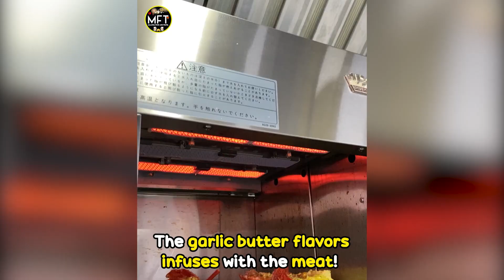Freshest flown Live Lobster and XXXL Mud Crab in PUTRAJAYA!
【✨This Seafood Restaurant in IOI CITY MALL , Putrajaya Serves the Freshest flown Live Lobster and XXXL Mud Crab!!🤯🤩 】

✨This place serves some of the most freshest seafood and Biggest Mud Crab in Town with different cooking styles to entice you! It definitely did with us🤩!! It’s a special under the sea dining🦐 that is a must-visit too!😋
✨They serve seafood such as flown LIVE lobster from Australia🦞LIVE mud crab🦀 from Indonesia, and many more such as Air flown Alaska King Crab
✨Here are their best-sellers and what’s special about them: 🤩
🦞Garlic Butter Australia Live Lobster
🥄This Lobster is smothered with special garlic butter sauce made by the chef! 🧄 The flavor infuses with the meat, making the dish even more mouthwatering 😋
🥄This fat and juicy lobster typically weighs around 750g to 1.8kg 😱
🥄 750g Size lobster is only Rm299!
🥄Their lobster is so freaking fresh with ample of meat to savour on! The garlic that they put is so generous and we’re so in love with this meal!!!😋⭐
🦀Cheese XXXXL Crab 800g Above
🥄This live mud crab from Indonesia is cooked under high heat and placed in a clay pot with their special cheese sauce(generous portion too!) 😋🧀

🦐Trio Live Seafood
🥄 The special combination of Fresh Tiger Garoupa, Squid, and Tiger Prawns cooked with Special Thai Lime Sauce will make you crave for more! 🦐😱
🥄If you are a fun of very sour and spicy food, this dish is a MUST-TRY! 🤩

🦀 Typhoon Style Mud crab
🥄This special chef’s recipe has a secret spicy sauce you will love 🌶️ It is cooked with tons of fried garlic, making the dish very aromatic!

🦪Cheese baked oyster
🥄This Jumbo Oyster air flown from USA is served while covered in melted cheese sauce 🧀
【Delay No More Crab Under the Sea Restaurant 】
🛎️Dine-in, Takeout, No-contact delivery
📍Lot No. Ge-8-10, Ground Floor @ lOl City Mall, Lebuh IRC, 6 2502 Putrajaya
⏲️Opens Daily 11 PM - 11 PM